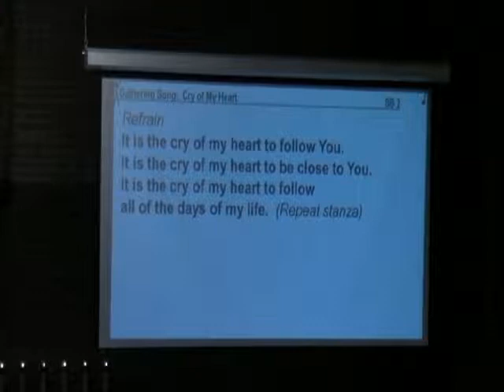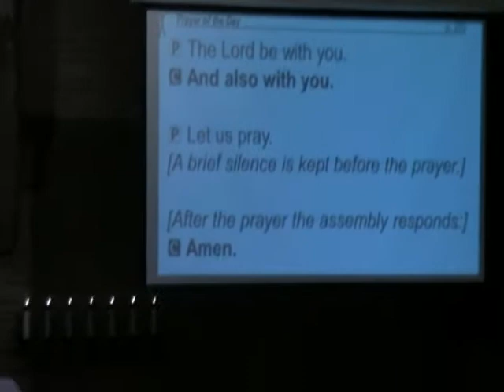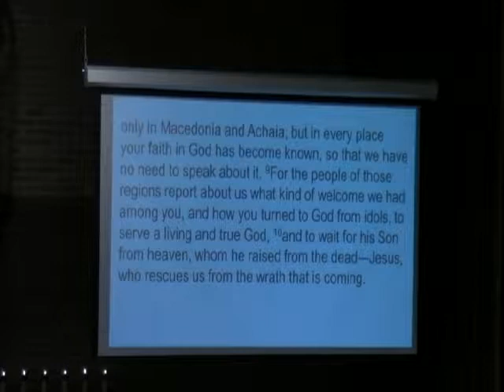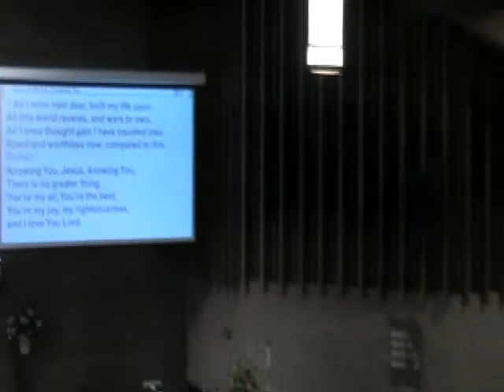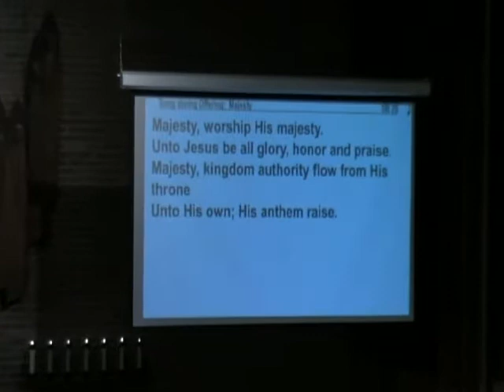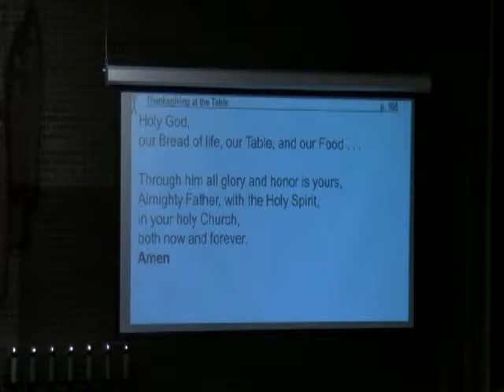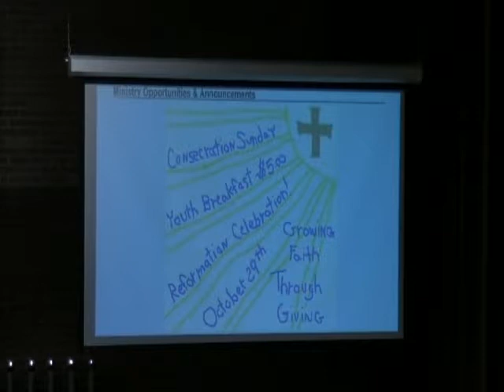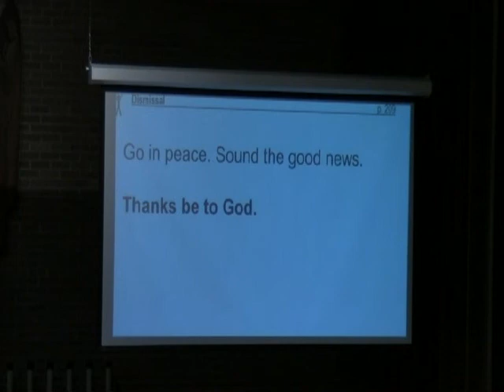October 22 2017